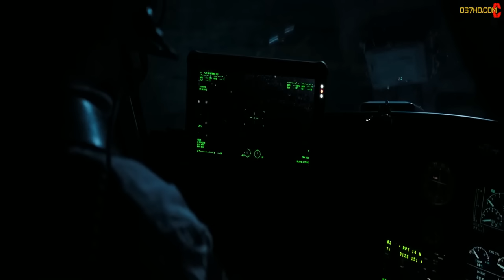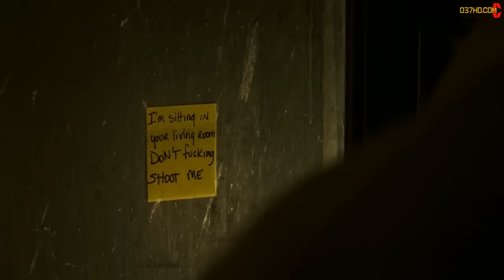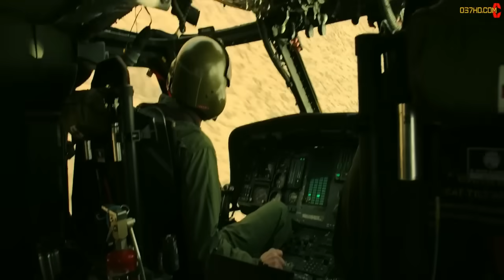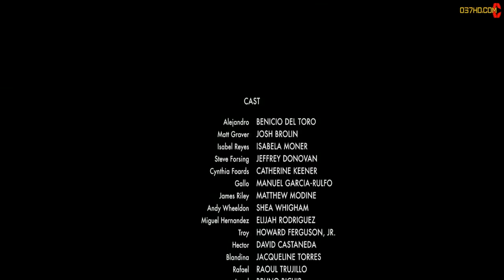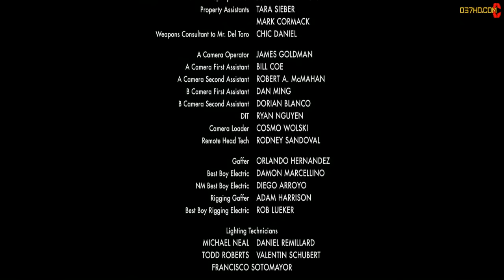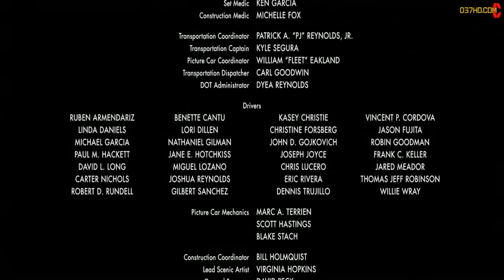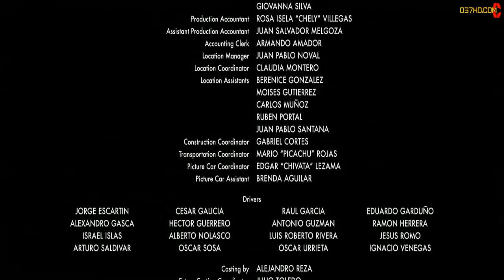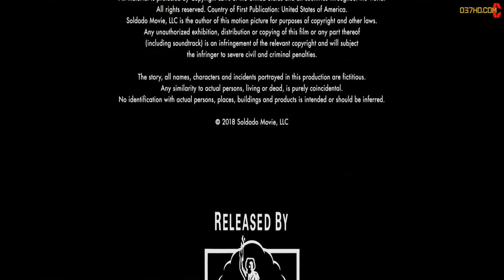หนังใหม่2023 HD เต็มเรื่อง พากย์ไทยชนโรง ทีมพิฆาตทะลุแดนเดือด2